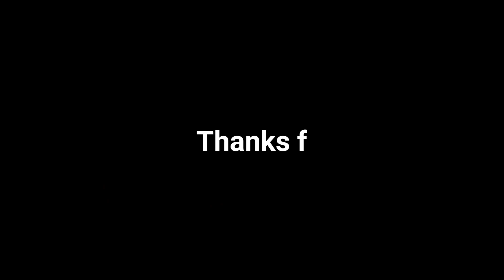New bike sopno puron holo 🥰😍my new bike NS pulsar 🎉🥰@CobBiplab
New bike sopno puron holo 🥰😍my new bike NS pulsar 🎉🥰@Cob Biplab

my first bike
YouTube money se bike
thanks YouTube 🥰🎉
NS lover